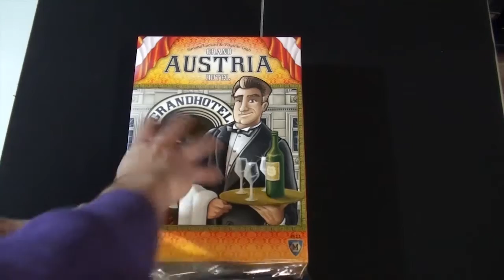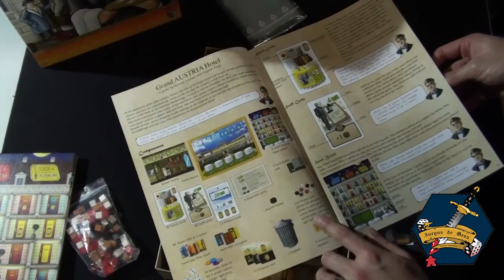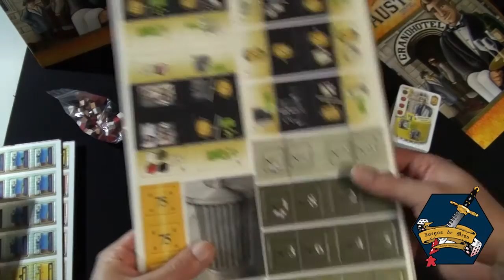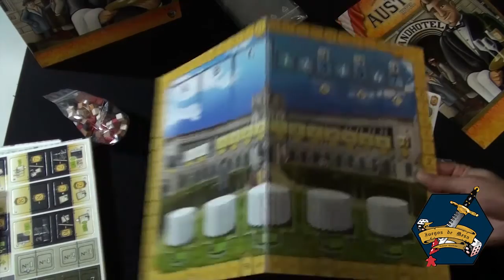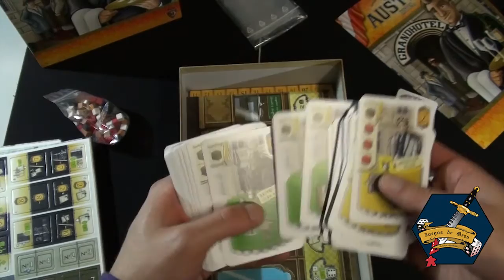Grand Austria Hotel - Unboxing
Abramos la caja de este euro ambientado en Austria.